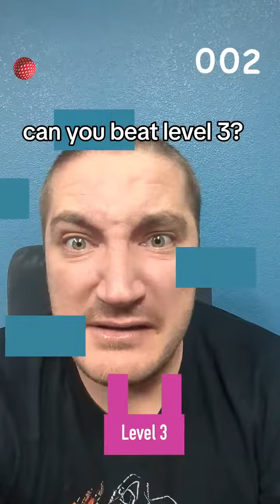can you beat level three of physics collision?